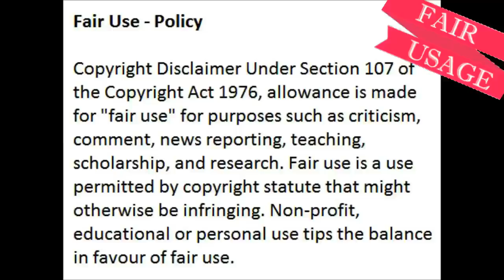How I Am Preparing Myself IIOwamie Hlongwane